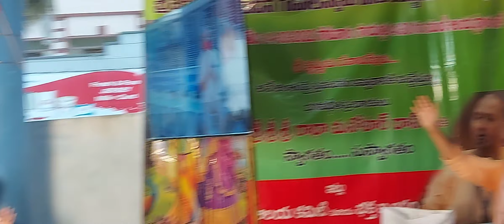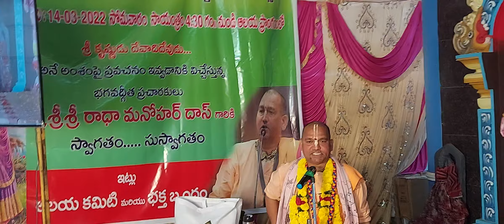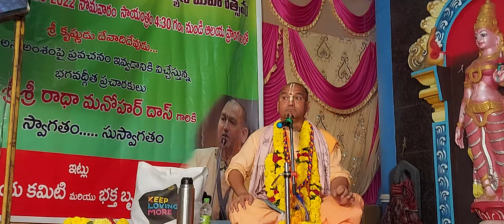పాము నోటిలో కప్ప - పశ్చిమగోదావరి జిల్లాలో